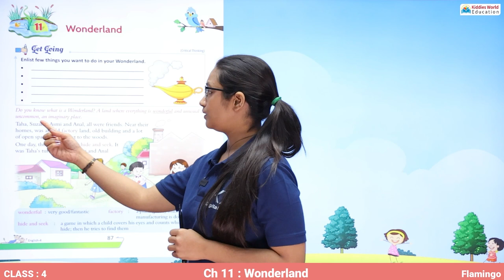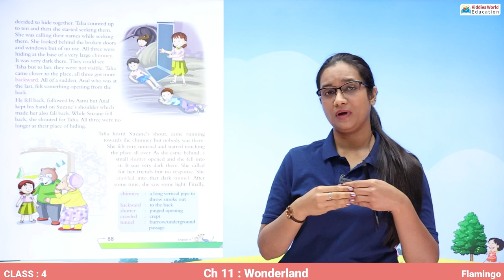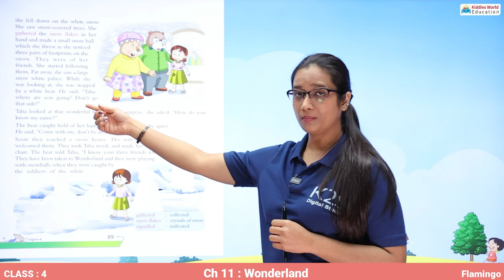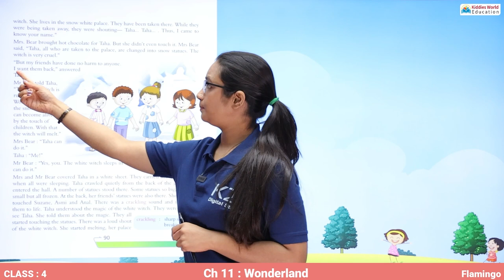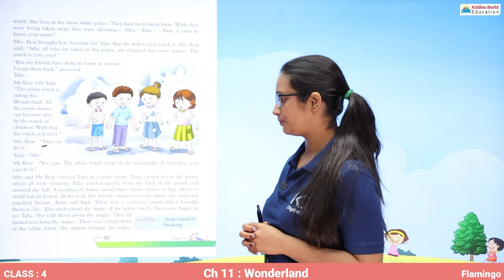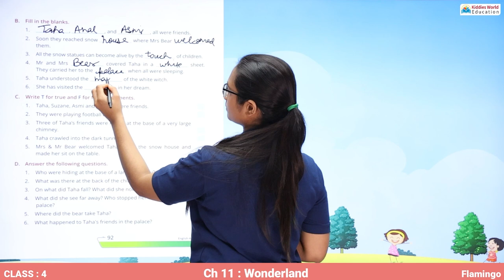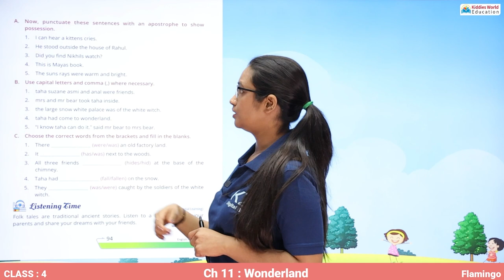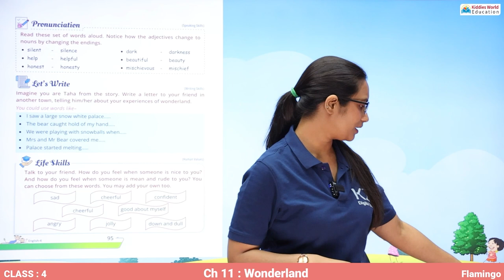Flamingo Class-4 Ch 11 Wonderland